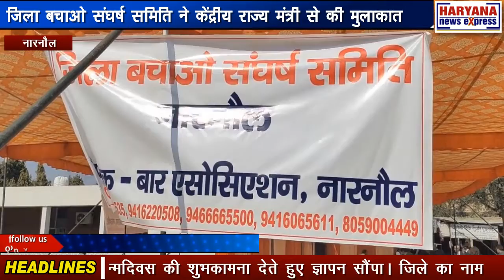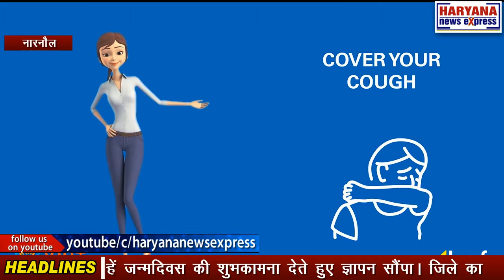youtube video #-61b9pJnWdk